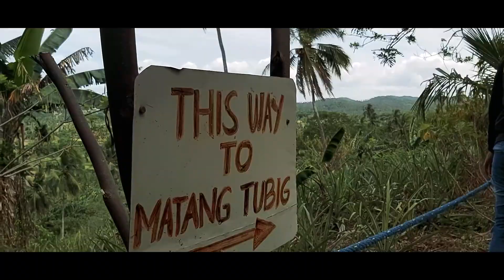Matang Tubig Philippines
05 / 19 / 21
A short ride with my friends. Enjoy!